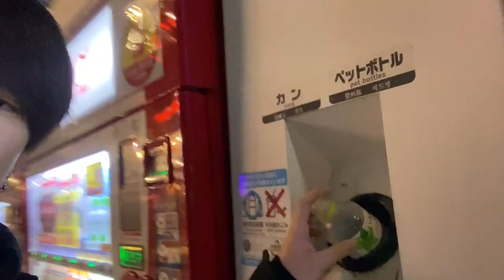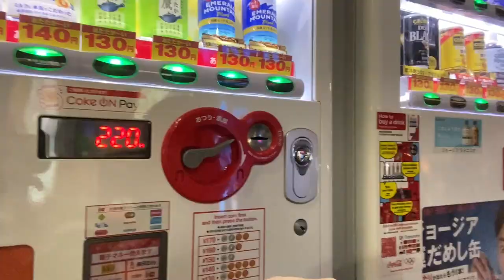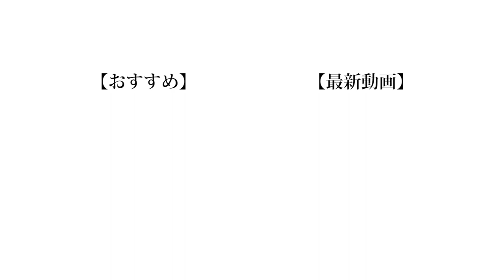都会に自販機全然ないから探して一気飲みしてこい！自販機タイムトライアル！！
子供の頃自販機に強いあこがれがあったのは僕だけじゃないはず。。。

(編集 : 晴生)

❏ 公式
❑ 晴生(はるき)
❑ のせ
❑ もっち
【Untitled_mo】